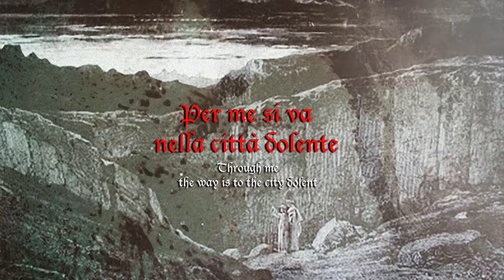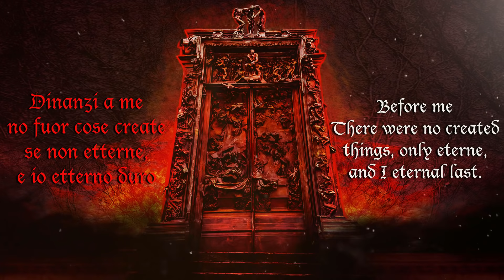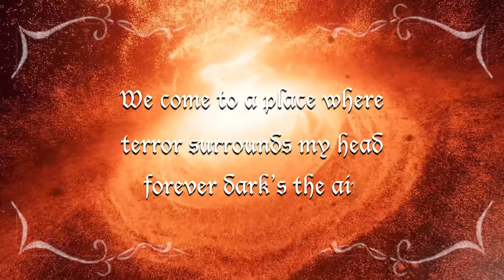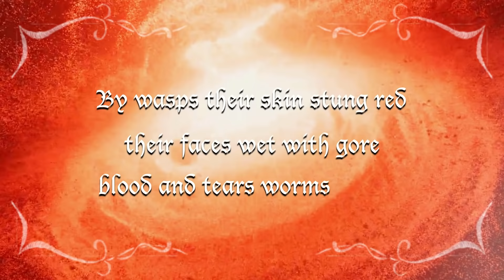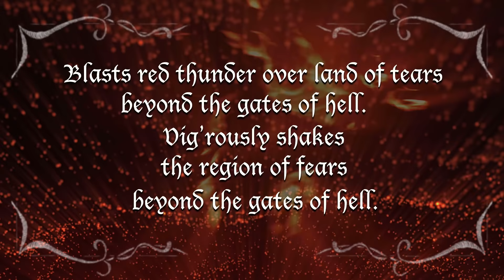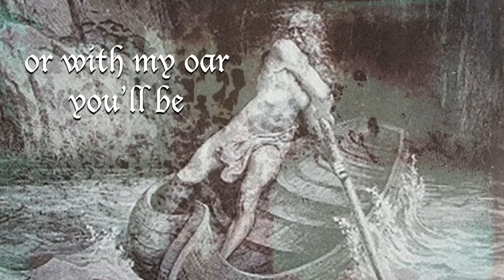SIGNUM DRACONIS - Gate Of Hell (OFFICIAL LYRIC VIDEO)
Signum Draconis Shares Video "Gate of Hell (Arrival of Charon)" featuring Mark Boals (ex Malmsteen) and Ben Jackson (Crimson Glory) and Bratislava Symphony Orchestra

Metal Opera of Inferno, From The Divine Comedy by Dante

Rockshots Records announces they will be releasing on November 12th, 2021, Signum Draconis' heavy metal opera of Inferno, from The Divine Comedy written by Dante Alighieri.
Featuring 17 songs by the band all sung in English, the double CD album is the first in a triptych of the complete work of Dante's magnum opus with Purgatory and Paradise to follow, and will also feature duets with selected special guest vocalists, narrations of selected chants, and an orchestral accompaniment by the Bratislava Symphony Orchestra and Choir.

In preview to the upcoming album, the band is sharing the lyric video for the first single "Gate of Hell (Arrival of Charon)"

"Chant III of Inferno, one of the best-known chants in the entire Divine Comedy, reflects the moment in which Dante and Virgilio arrive at the gate of Hell and read those famous words as a warning written on the door. These verses were treated with special interest, the weight falling and leaving the absolute prominence to the classical orchestra. As a curiosity, the inspiration for the creation of the melody for the intro, I have to say that it caught me by surprise in my free time and since it seemed perfect I was forced to write it on a napkin. During the song we will be able to listen to another duet, this time carried out by our singer Max Morelli in the character of ‘Dante’ and Mr. Mark Boals as ‘Virgil’. At the end of the song, ‘Charon’ the ferryman enters the scene, played by our guest star Mr. Ben Jackson, who everyone will surely remember as the guitarist of the mythical band Crimson Glory." adds guitarist Oscar Grace.

Signum Draconis takes their name from the medieval knights' Order of the Dragon, and has opted for a classic 80s-influenced metal sound in homage to the rock and metal icons that inspired them to be musicians, and aim to produce a truly musical, timeless and epic recording that will absorb and reward from repeated and dedicated listening.

Special guests include:
RENATO CARROZZO as Storyteller
CHIARA MANESE as Beatrice
MARK BOALS as Virgil
BEN JACKSON as Charon
KSENIA GLONTY as Francesca
LUCA PAOLINI as Pluto
ANDREA RANFA as Brunetto Latini
FREDERICK POLLOCK as Ulysses
SIMONE MULARONI as Nimrod 'The Titan'
OLEG SMIRNOFF as Count Ugolino

Band line up:
Max Morelli (Vocals)
Oscar Grace (Guitars)
Filippo Martignano (Keyboards)
Stefano Antonelli (Bass)
Francesco Micieli (Drums)